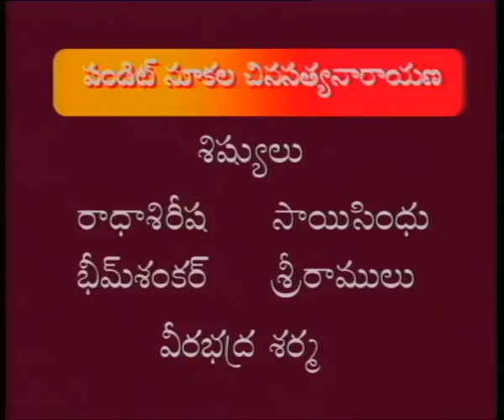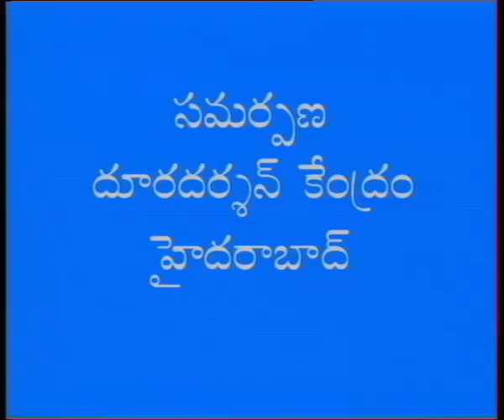SAPTHA SWARALU || సప్తస్వరాలు || Episode-30